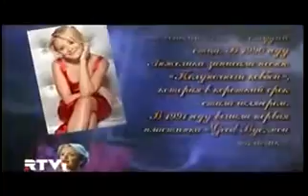Leonid Agutin i Anzhelika Varum 2010 240